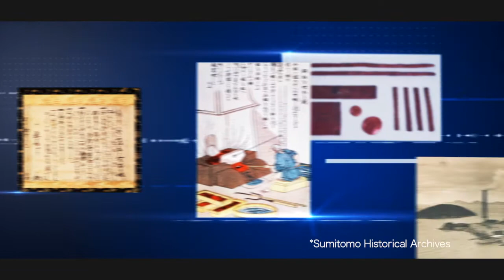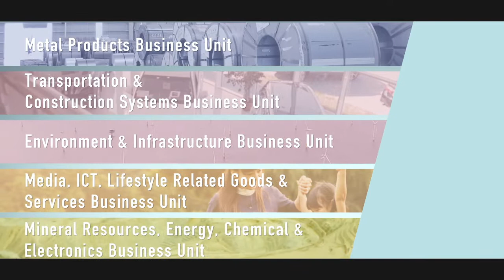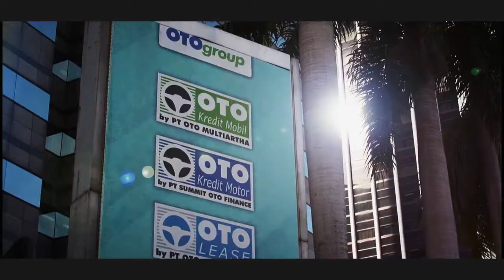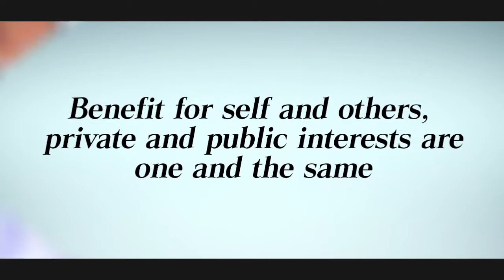Sumitomo Corporation Corporate Video